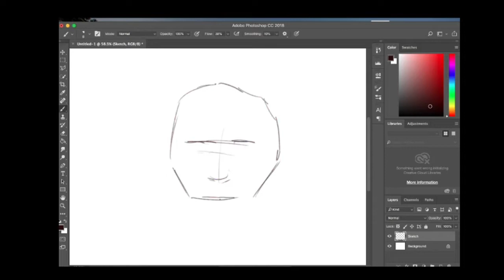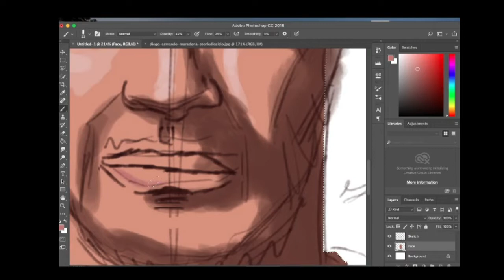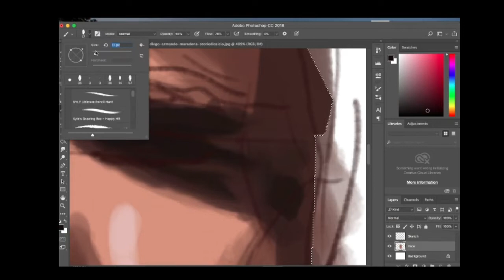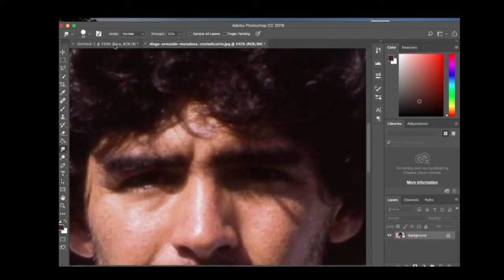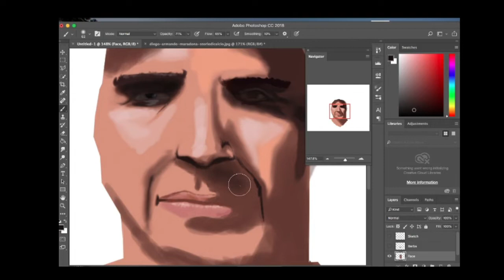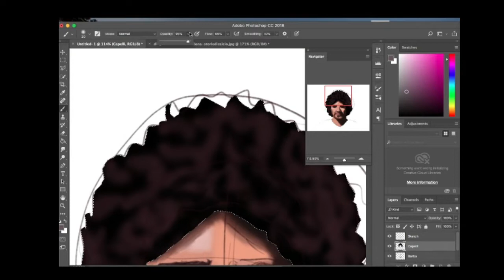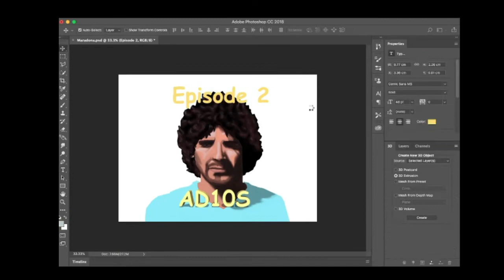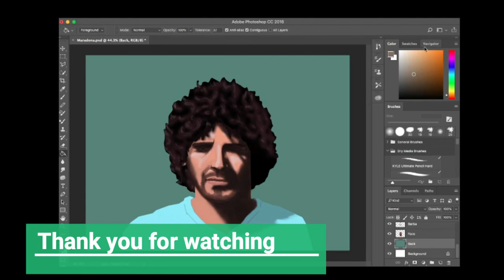Tribute to Maradona - Ep. 2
This video is a tribute to "el pibe de oro" Diego Armando Maradona.
The work was made in 1 hour yesterday.
For technical reason it needed to remake and in the making i fell into the 3D limbo and needed to trouble shoot the s***t out of photoshop.

This is my secon work in Photoshop as digital art, to draw it i used a Wacom Intuos that i purchased during the COVID-19 pandemic.

Maradona was an inspiration for a generation, his football skills made him a god of modern time. Due to his drug addiction he got a lot of problems during his career, but his free spirit was always an example for thousands of football fans (especially in Buenos Aires and Napoli).

I hope you enjoy it, i know i did and i hope to upload another video soon

Ciao